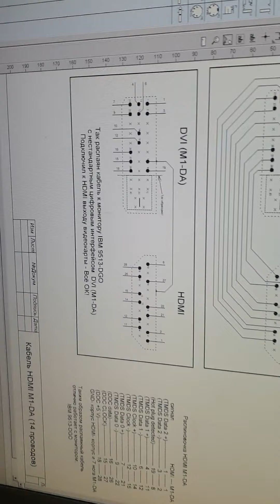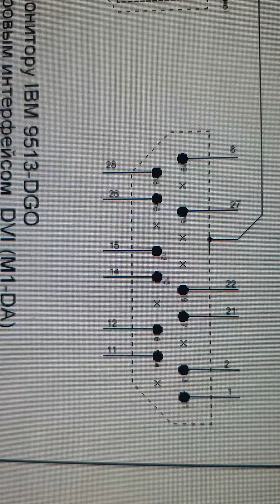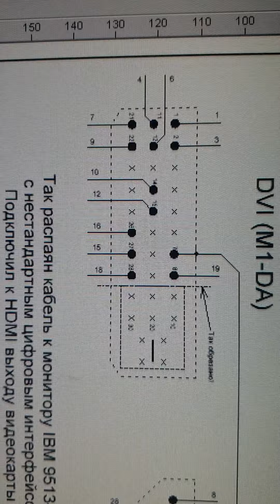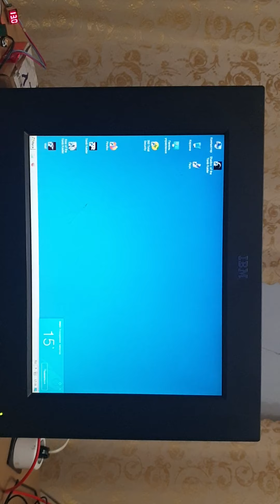Монитор IBM 9513-D с нестандартным интерфейсом DVI M1-DA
Монитор IBM 9513-D с интерфейсом DVI M1-DA
Нашёл распиновку, спаял кабель под HDMI выход видеокарты.
Работает!
Разъём DVI взял с переходника DVI HDMI
С кабеля HDMI откусил с одного края разъём и припаял
согласно схемы к доработанному коннектору DVI.